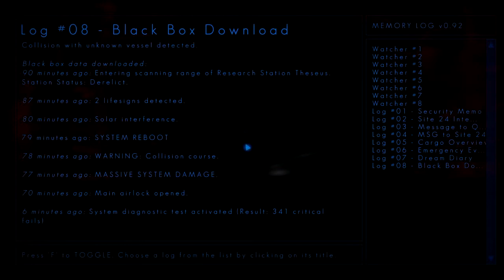Furry Gaming | The Swapper | Ep. 2 A. SQUARE!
We begin to ponder unanswered questions. Hate cliffhangers? ;D Trololololololololoololololo!

Watch as I play The Swapper! A puzzle game (yes, a puzzle game Let's Play) where I find a device that can create clones, but is that really what they are?